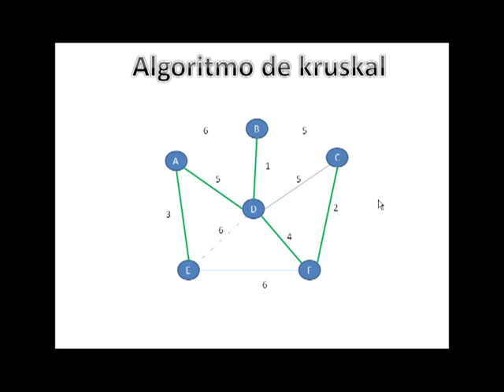Algoritmo de kruskal.mp4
Ejemplo simple del algoritmo de Kruskal